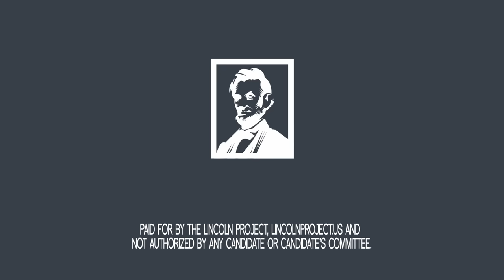Last Week in the Republican Party - September 3, 2024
Brat Summer is over, the war on Christmas is back.